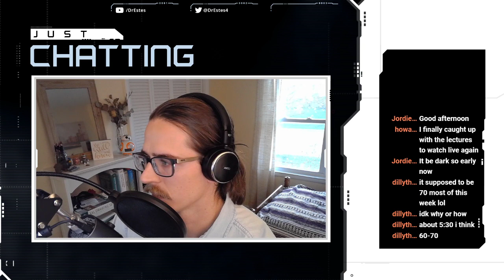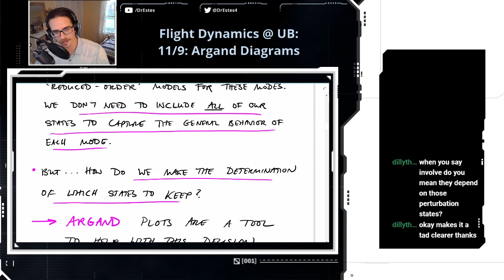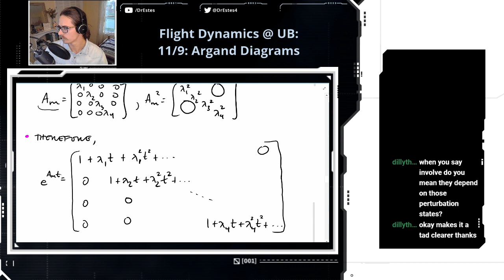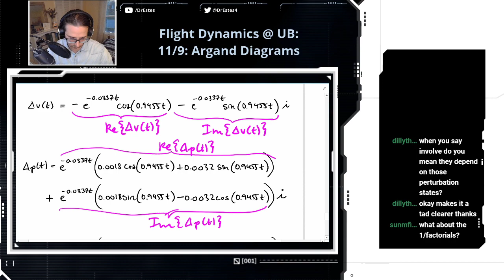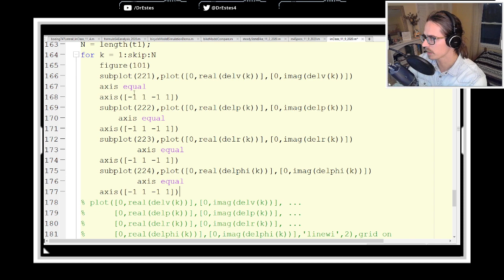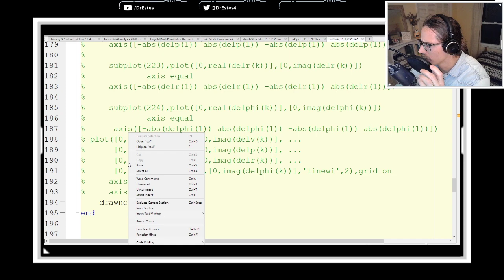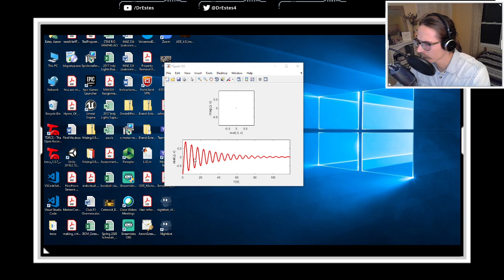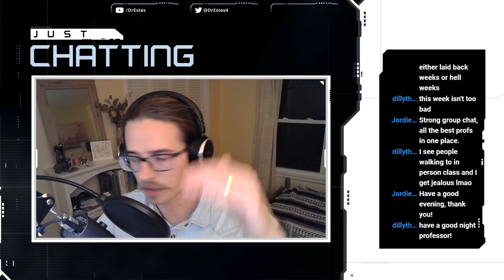Flight Dynamics (11/9): Argand Diagrams